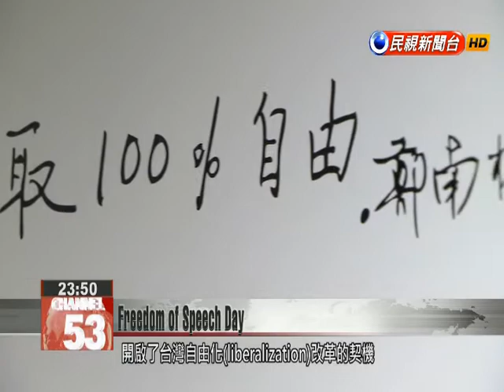April 7 now marks “Freedom of Speech Day” in Taiwan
April 7th has now been designated as Freedom of Speech Day in Taiwan to commemorate the death of democracy activist Cheng Nan-jung in 1989 and his sacrifices for Taiwan''s democracy. Premier Lin Chuan confirmed the decision and said he''ll instruct government agencies to plan their own related activities.On April 7, then-President-elect Tsai Ing-wen pledged to designate the day of Cheng Nan-jung’s death as “Freedom of Speech Day.”  Now, the Cabinet has officially confirmed April 7 as a national holiday. Lin ChuanPremierMr. Cheng Nan-jung sacrificed himself to raise social awareness of the importance of freedom of speech. Of course, we hope this will be more than just another day of remembrance, but an opportunity to further educate the public on the importance of freedom of speech for democratic government. Premier Lin Chuan instructed government agencies to organize activities related to the occasion and encourage participation from all sectors. Yeh Chu-lan, the widow of Cheng Nan-jung who was also a presidential secretary-general, expressed her gratitude for the gesture.Yeh Chu-lanWidow of Cheng Nan-jungThe most important thing is to help the public understand why we need to have a freedom of speech day. We need to cherish this privilege and be vigilant about the threats that China poses to Taiwan’s freedoms of creativity and speech. In 1984, Cheng Nan-jung founded Freedom Era Weekly, a weekly magazine that criticized the then-KMT regime and promoted Taiwan independence. In 1989, Chen was charged with insurrection, but refused to appear in court, and on April 7 committed suicide by self-immolation as police attempted to break into his office to arrest him. His sacrifice shed light on the importance of freedom of expression, and sparked a move toward political liberalization in Taiwan.